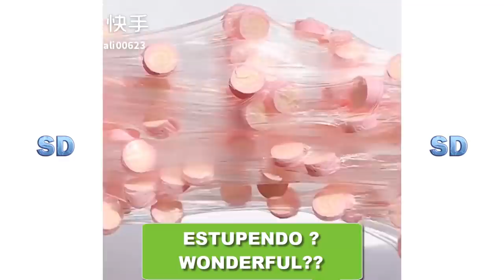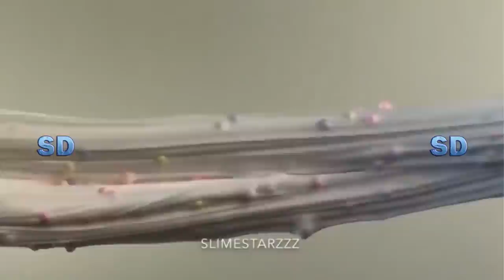Relajante Slime Videos [ASMR] | Satisfactorio vídeo #100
Videos más relajantes
videos de slime
broma de slime
prensa de limo